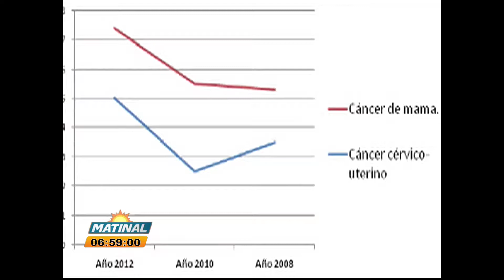SALUD EN MATINAL CANCER DE SENO